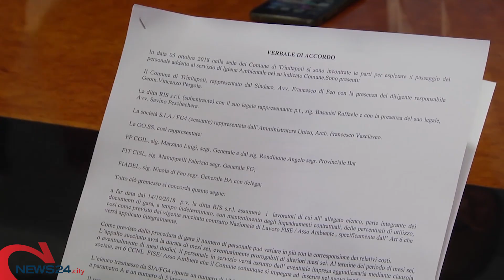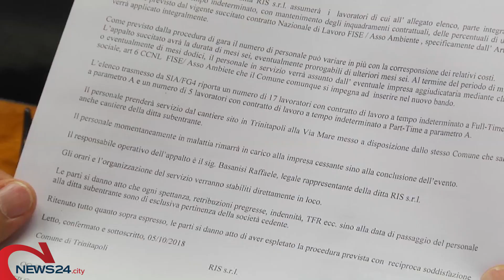TRINITAPOLI | Rifiuti, siglato accordo che salva i lavoratori Sia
di Feo: «Centriamo un primo importante obiettivo salvaguardando tutti i posti di lavoro»